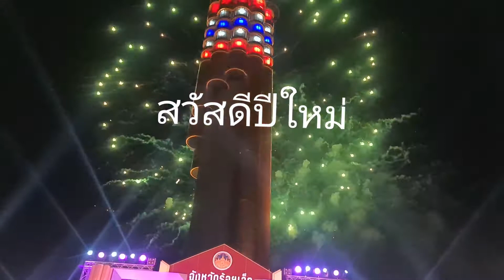ไฮไลท์ รำสมโภชเมืองร้อยเอ็ด245ปี ยิ่งใหญ่สวยงาม รำหน้าหอโหวด101